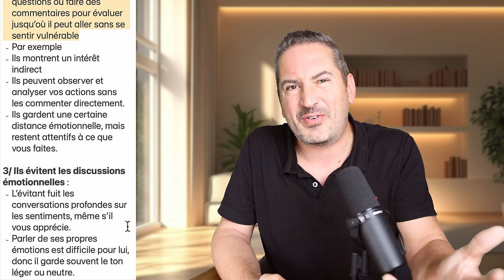5 trucs bizarres que fera un évitant s’il t’aime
Comment savoir si un/e évitant est amoureux de toi ? Voici 5 choses étranges qu'il va faire

1/ Ils deviennent distants sans raison apparente

- L’évitant peut sembler proche et intéressé
- Dès que l’intimité augmente, il recule soudainement
- Interprété comme du désintérêt, alors qu’en réalité, il essaie de gérer sa peur de l’engagement.

- Ils communiquent de façon intermittente

- Ils envoient des messages ou des appels de manière irrégulière, alternant entre périodes de présence intense et de silence prolongé
- Cela crée de l’incertitude pour l'autre personne, mais c'est leur façon de ne pas se sentir étouffés
- Ils adoptent un comportement de "va-et-vient"
- des phases de rapprochement puis de retrait
- Un jour, ils peuvent être très présents, et le lendemain, agir comme si rien ne s'était passé.
- déstabilisant mais ça révèle leur combat intérieur entre l'envie de proximité et la peur de l’attachement.

2/ Ils vous testent subtilement

- L’évitant peut poser des questions ou faire des commentaires pour évaluer jusqu’où il peut aller sans se sentir vulnérable
- Par exemple
- Ils montrent un intérêt indirect
- Ils peuvent observer et analyser vos actions sans les commenter directement.
- Ils gardent une certaine distance émotionnelle, mais restent attentifs à ce que vous faites.

3/ Ils évitent les discussions émotionnelles :
- L’évitant fuit les conversations profondes sur les sentiments, même s'il vous apprécie.
- Parler de ses propres émotions est difficile pour lui, donc il garde souvent le ton léger ou neutre.

4/ Ils valorisent fortement leur espace personnel
- Même amoureux, l’évitant a besoin de préserver son espace et son indépendance.
- Si vous vous rapprochez trop, il aura tendance à se replier sur lui-même.

5/ Ils montrent leur intérêt de façon non verbale
- Un évitant qui vous aime peut exprimer ses sentiments par des actions plutôt que des mots, par exemple en vous aidant discrètement ou en passant du temps avec vous, mais sans dire directement ce qu'il ressent.
- Trahi par son comportement